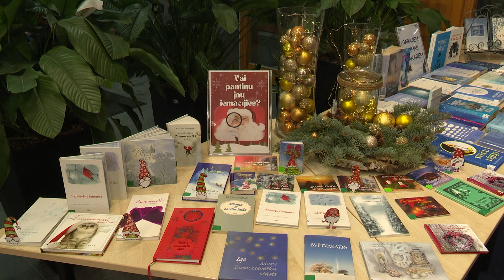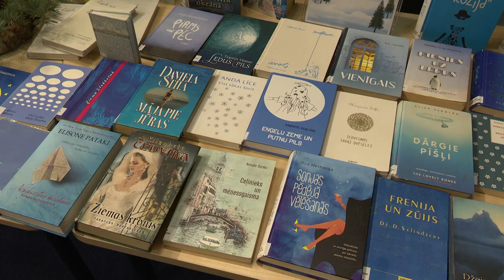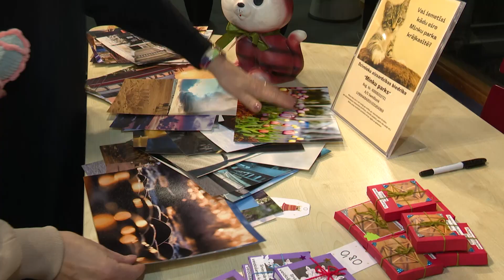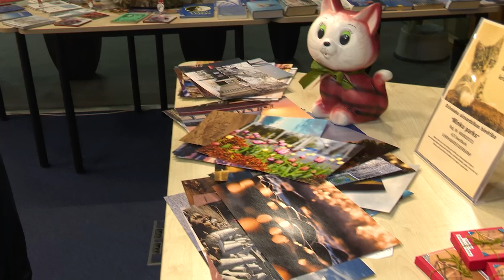VENTSPILS BIBLIOTĒKAS ZIEMASSVĒTKU TIRDZIŅŠ